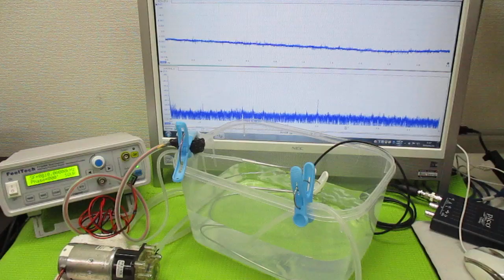オリジナル超音波システムの開発技術（音響流制御） ultrasonic-labo